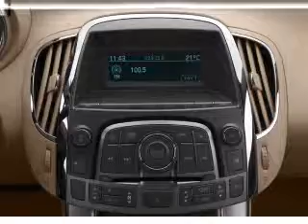2012 Buick LaCrosse - Lakeland FL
Year: 2012
Make: Buick
Model: LaCrosse
Trim: Premium 2 Group
Engine: 3.6 liter 6 cylinder 24 valve
Transmission: 6-Speed Automatic
Color: Gold Mist Metallic
Mileage: 9
Address:
5210 S. Florida Ave.